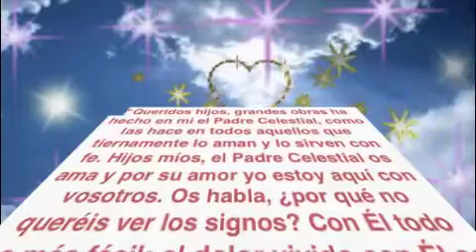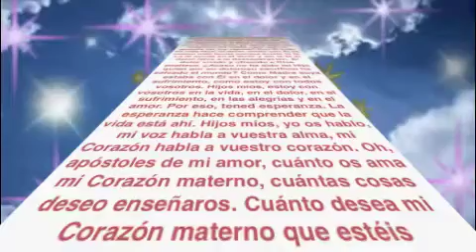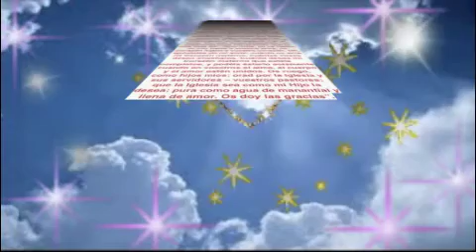Aparicion y Mensaje de Reina de la Paz (Marzo 2, 2018)